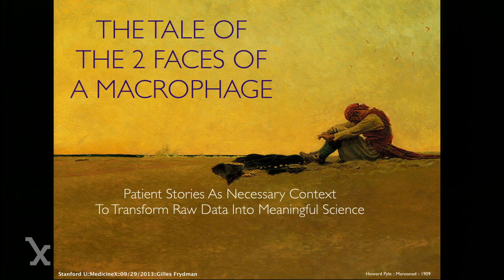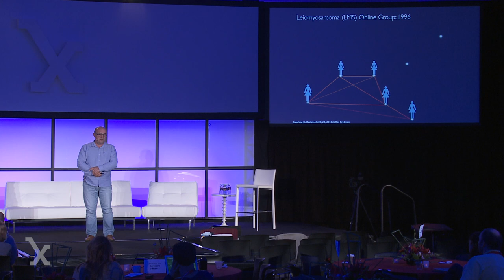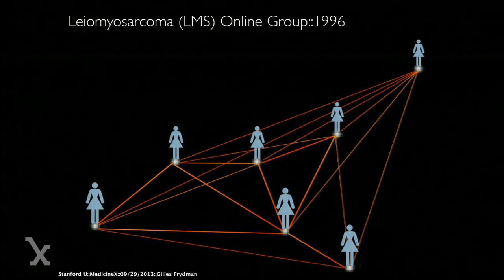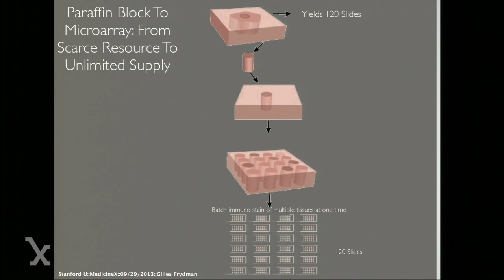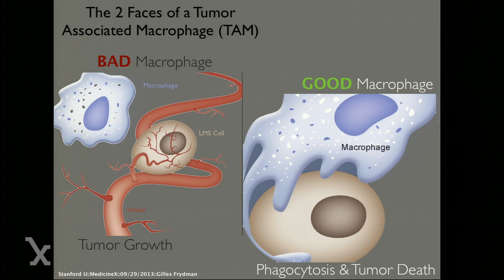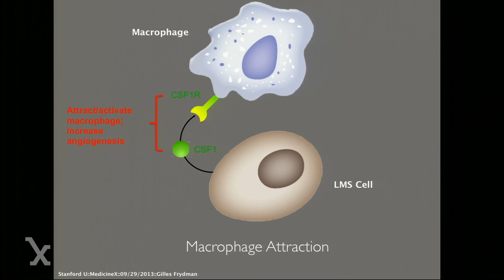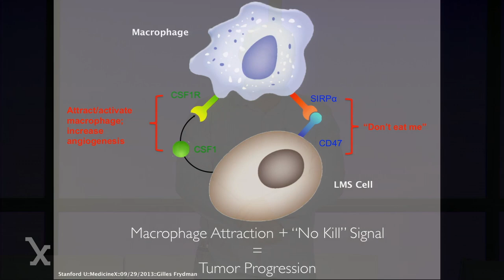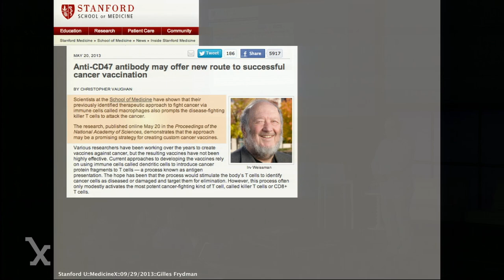Gilles Frydman - Stanford Medicine X 2013